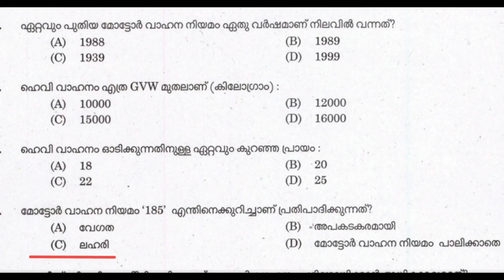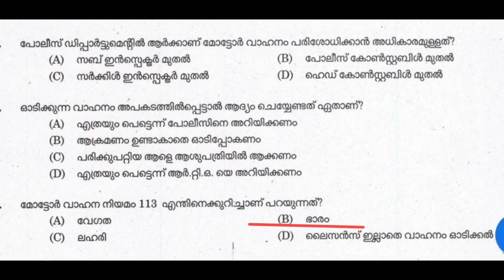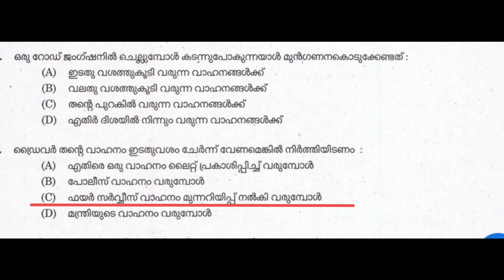Driver exam | ഡ്രൈവർ റിവിഷൻ ചോദ്യങ്ങൾ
Hi friends
Now we discuss driver exam previous driver part questions
driver exam driver part questions
driver exam mock test
driver exam trade questions
driver exam revisions questions